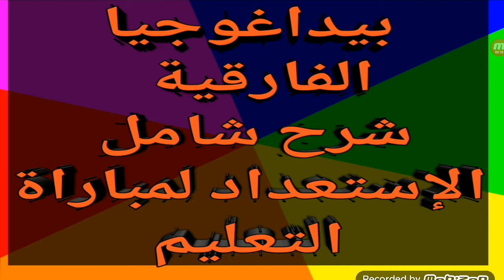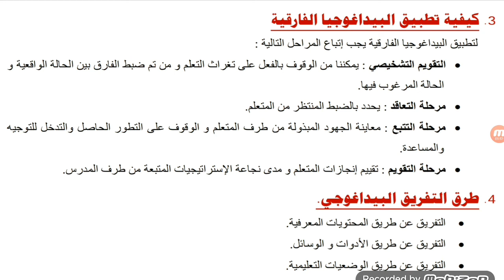بيداغوجيا الفارقية شرح شامل الإستعداد لمباراة التعليم لهذه السنة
شرح شامل وبسيط بيداغوجيا الفارقية الإستعداد الجيد لمباراة التعليم لهذه السنة ملخص بيداغوجيا الفارقية بيداغوجيا الفارقية شرح شامل الإستعداد لمباراة التعليم لهذه السنة